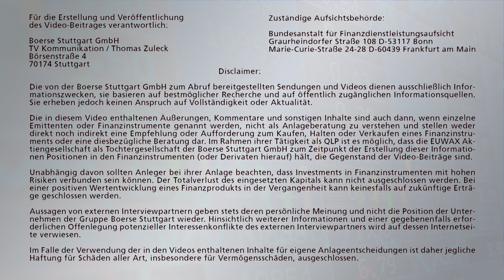Opec, Arbeitsmarktdaten & Rocket Internet: Börsenausblick auf Donnerstag, 30.11.2017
Am Donnerstag ist der Kalender reichlich mit Konjunkturdaten gefüllt. Für Bewegung könnten insbesondere die Zahlen vom deutschen Arbeitsmarkt, die EWU-Verbraucherpreise und die Opec-Sitzung ernten. Zudem veröffentlicht Rocket Internet die Zahlen zum abgelaufenen Quartal.